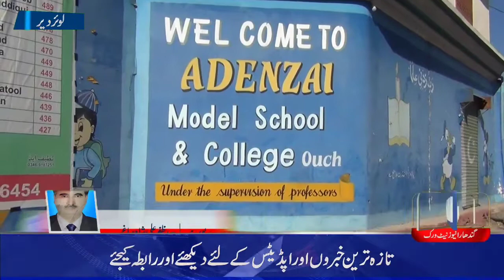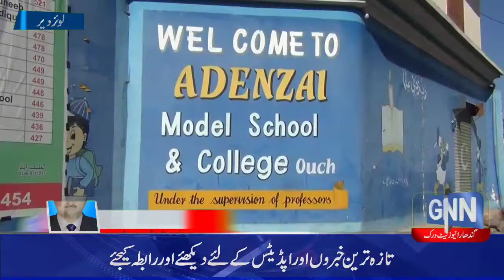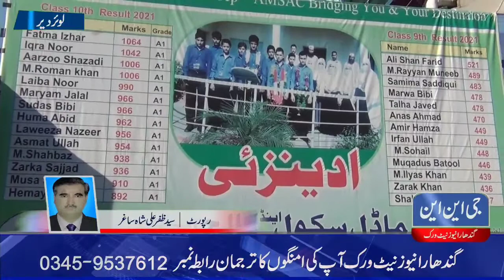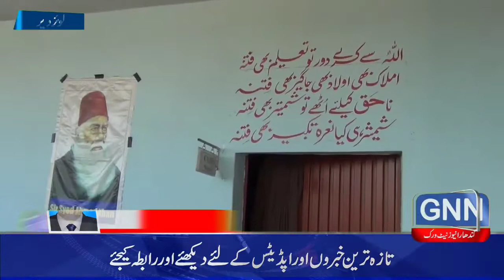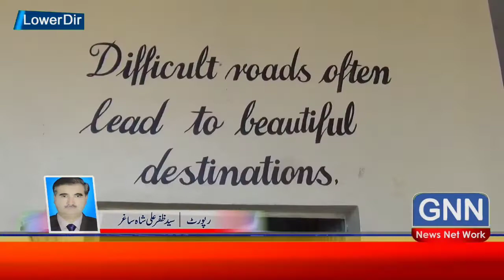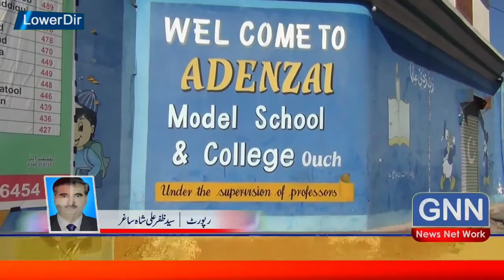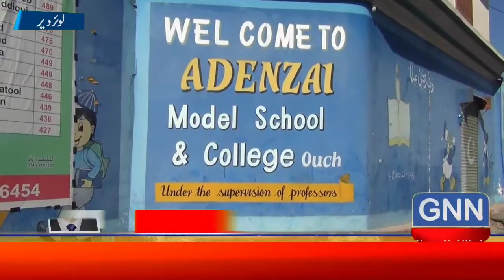Adenzai Model School & College Ouch